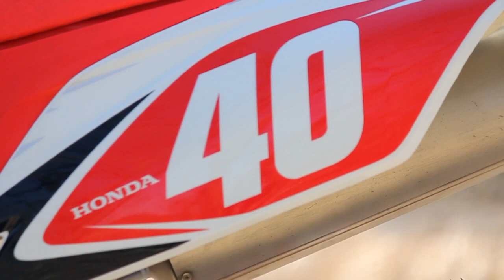Makoto Ogata / 2012 pre-season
Makoto Ogata is TEAM HRC's new rider of 2012.
He will ride on factory modifed CRF450R in Japanese Motocross Championsips.
This movie shoted with his practice bike.